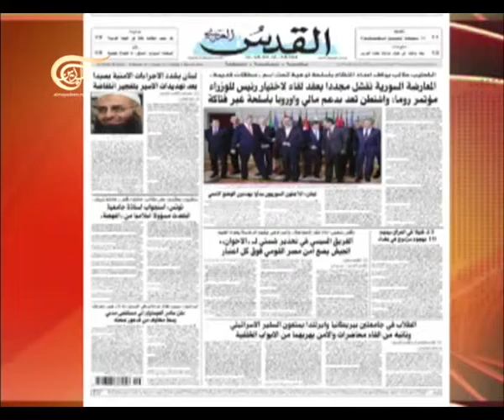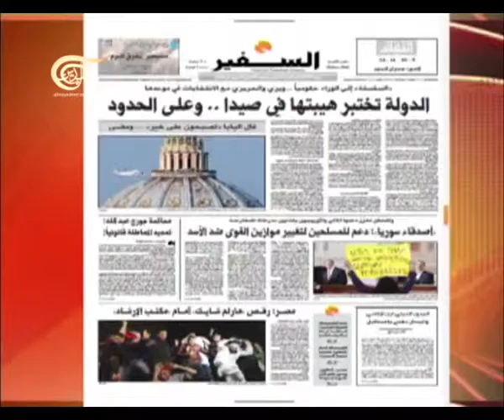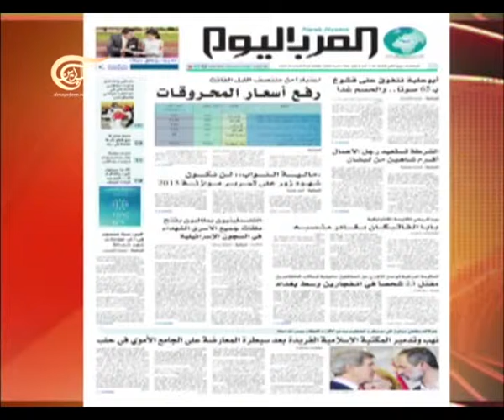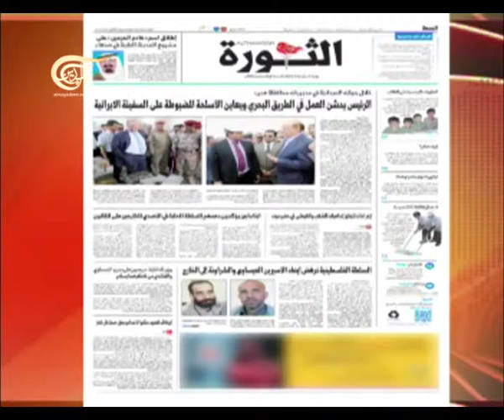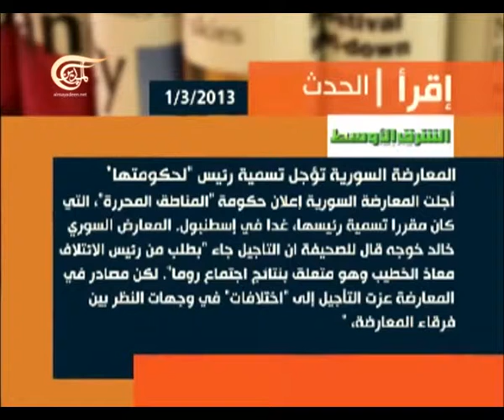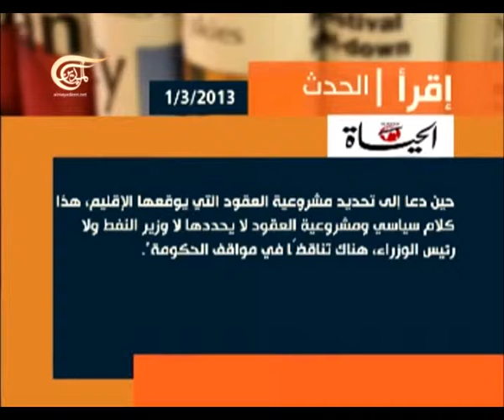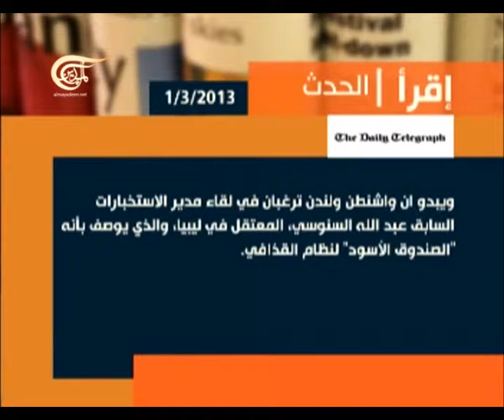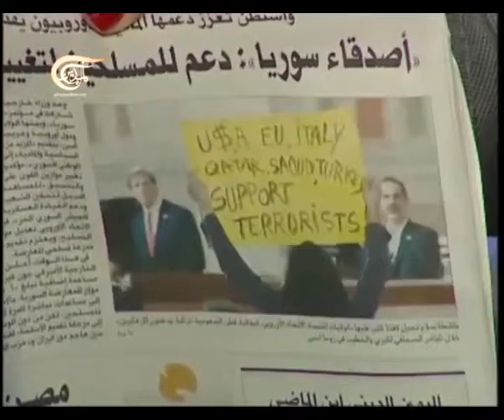آخر طبعة 2013-03-01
مع الدكتور عيسى الأيوبي - أستاذ العلاقات الدولية في جامعة باريس